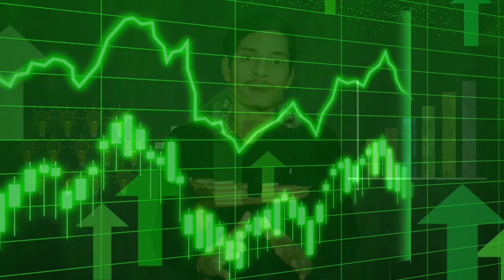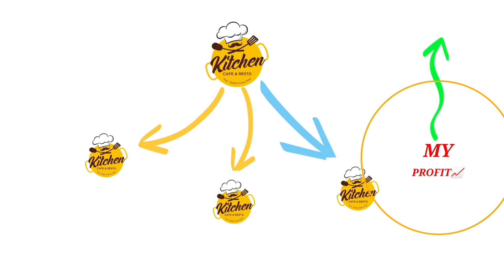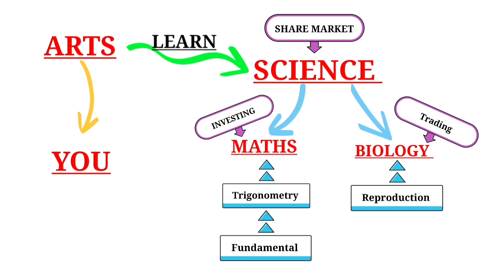Beginners kaise Samjhe Share Market📈 kya hai?|Kya Share Market📉 ek Juwaa hai?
Agar aap Beginners ho, to aap is video mai aache se sikh sakte ho ki, SHARE MARKET kya hai?,Koi bhi company kaise aur kyun apna shares bechna chahti hai?, aur Log SHARE MARKET ko Juwaa kyun kehte hain?
           Ye video Beginners ke lie specially bnai gyi hai, Aur ye chanel Beginners ko acche se  SHARE MARKET, TRADING etc, ko Samjhane ke purpose se bnaya gya hai, to agar Beginners ho to is chanel ko zarur @tsprateek   subscribe kar digie, Ye chanel aapko Finance ke bare mai aache se sikha sakta hai.

              LEARN📈
[SHARE MERKET &TRADING]

Timeline
00:00 Introduction
01:07 What is share market?
03:20 how does a company sell it's share?
05:28 How people says juwaa to this market?